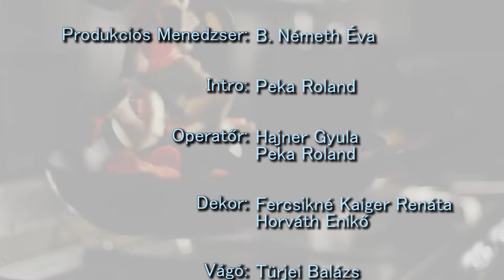Mesterien egyszerűen, főzz tovább! Nyári töltött káposzta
Töltött káposztát általában a téli időszakban eszünk. A c-vitaminban igazán gazdag savanyúkáposztából készítve. Mai műsorunkban egy nyári változattal ismerkedhetnek meg, melyben az új fejeskáposzta és az elengedhetetlen kapor játszik főszerepet.